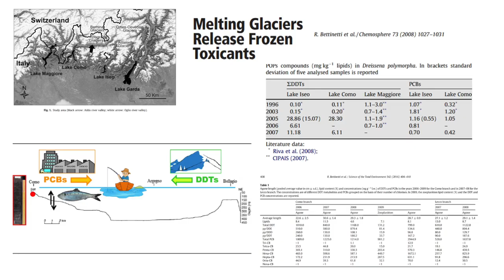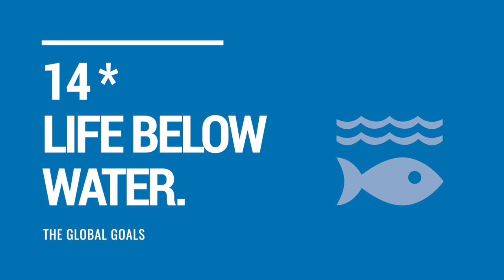Notte dei Ricercatori 2020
Verso uno sviluppo più sostenibile. L’Università degli Studi dell’Insubria guarda ai 17 Obiettivi di Sviluppo Sostenibile (SDGs) in occasione de La Notte Europea dei Ricercatori 2020, in programma online, a partire dal 27 novembre 2020.